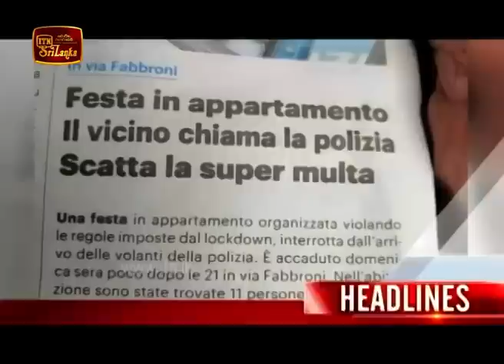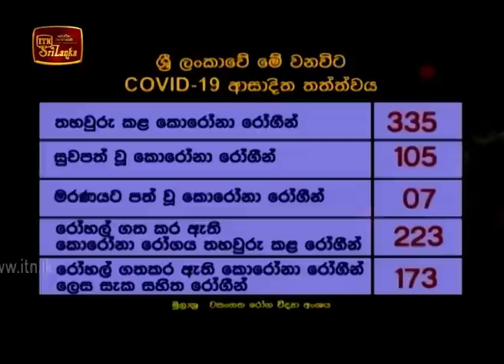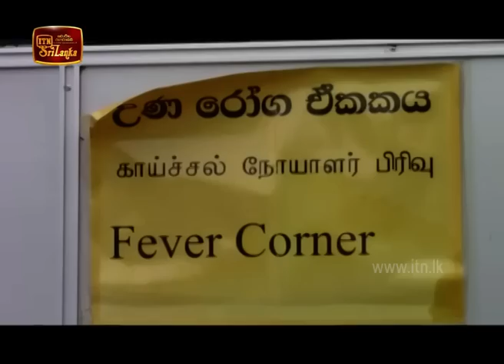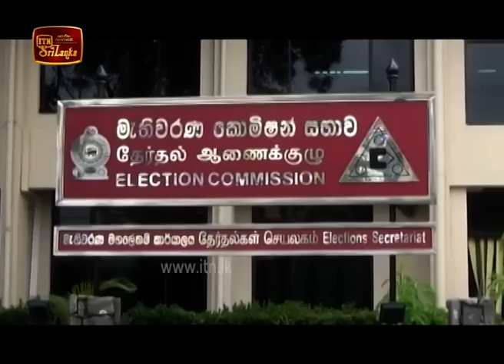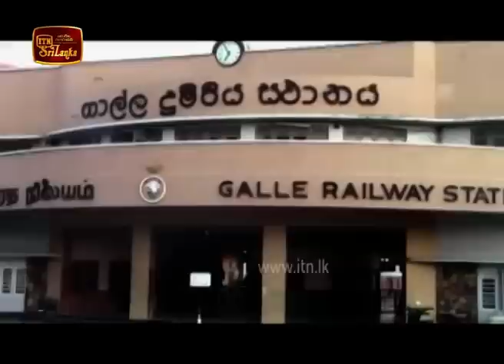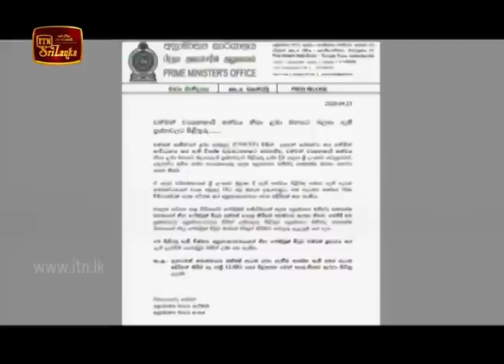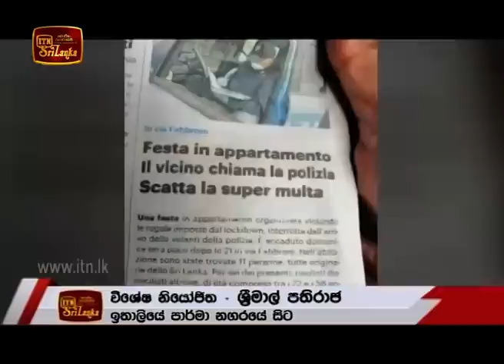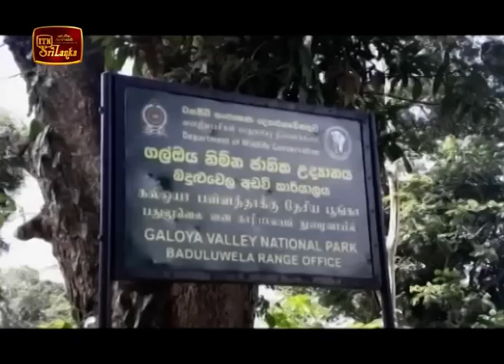ITN News 2020-04-23 | 06.30 PM